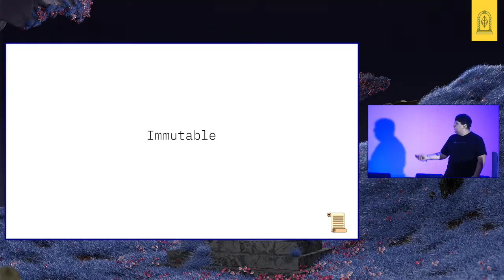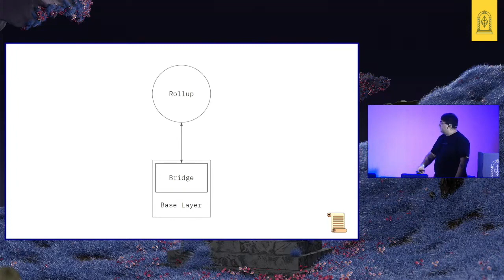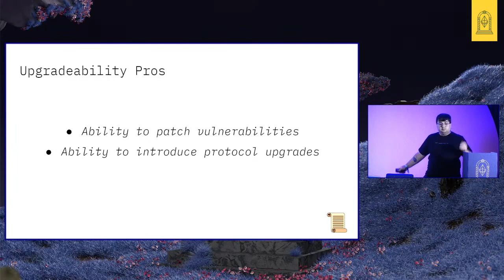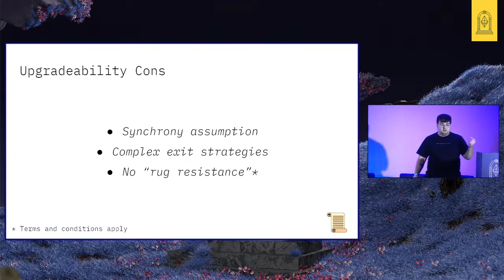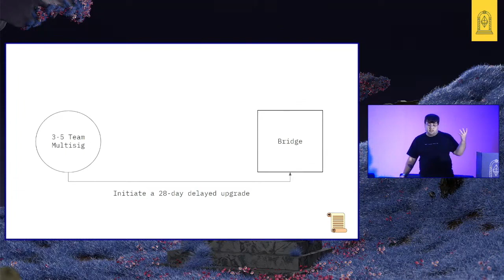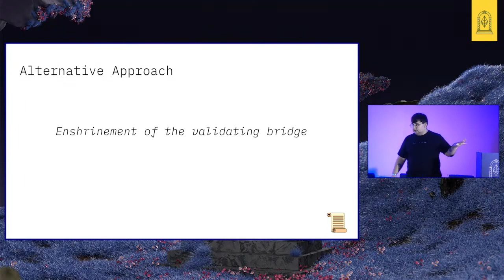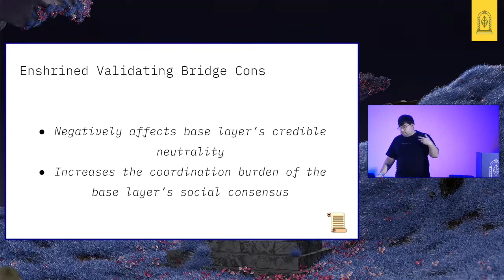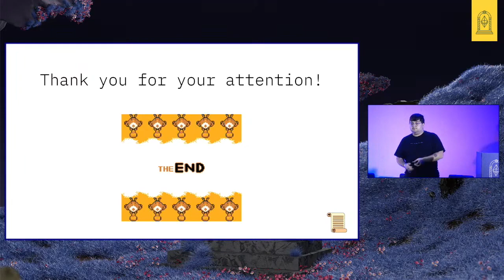Immutability and Upgradeability: Security vs Security - Toghrul Maharramov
In this presentation, Toghrul Maharramov explores the intricate balance between immutability and upgradeability in Layer 2 scaling solutions, focusing on rollups like Arbitrum, Optimism, Polygon, StarkNet, and ZK Sync. He dissects the advantages and drawbacks of both immutability and upgradeability, shedding light on their implications for security within the blockchain space. Toghrul introduces the concept of a Security Council as a means to fast-track upgrades during emergencies and discusses an alternative approach involving the enshrinement of the validating bridge into the base layer protocol. Throughout the talk, he underscores the inherent trade-offs associated with these approaches and emphasizes the evolving nature of the rollup ecosystem, acknowledging that emerging solutions may address current challenges in the near future.